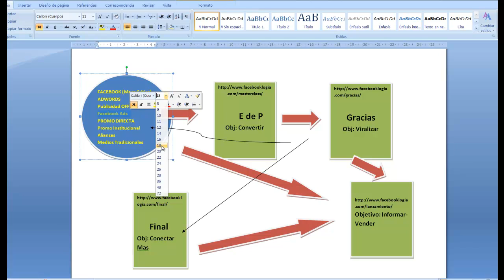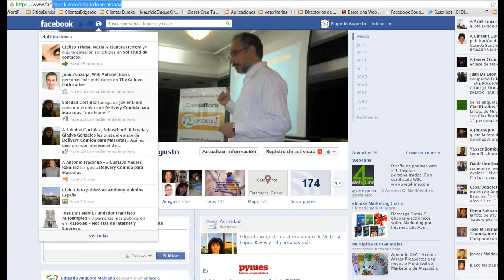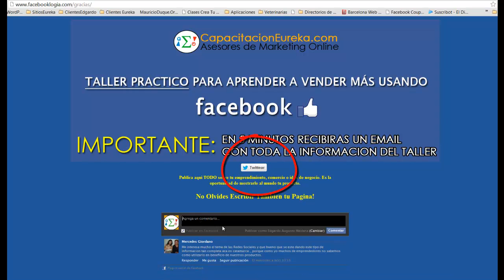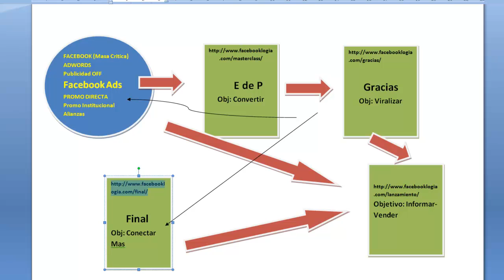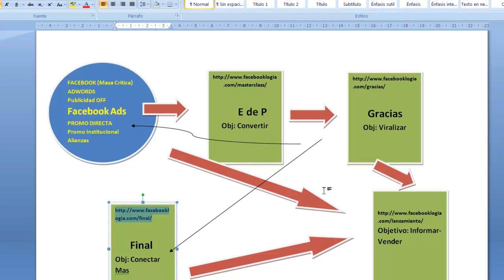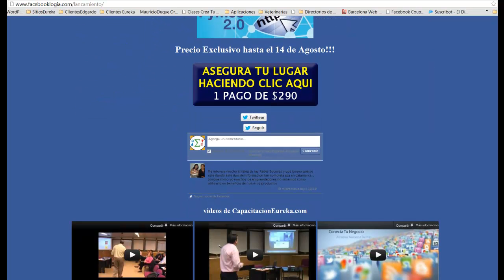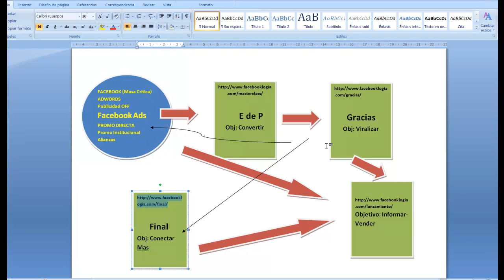Como Vender mas Usando Facebook - Una Estrategia Completa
Como Vender Mas usando Facebook dera el tema central del taller del mismo nombre que Consultora Eureka compartira el 8 de septiembre 2012 en Catamarca en un evento en vivo sin precedentes en la ciudad.

En este video te ofrecemos un anticipo de una de las varias estrategias, técnicas y herramientas para vender mas usando facebook y las Redes Sociales que se expondrán en Catamarca, en el marco de este Taller Practico denominado también "facebooklogia"